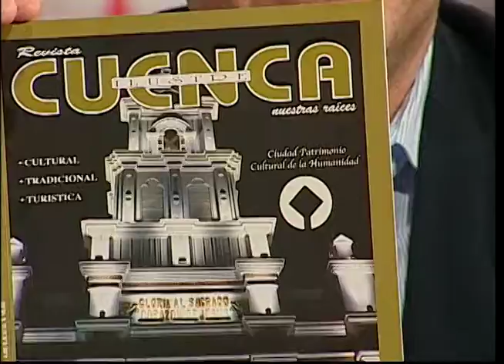Turismo institucional l Turismo con Holbach